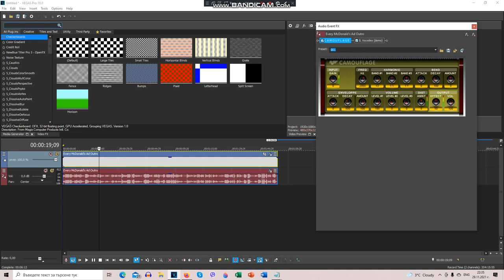How To Make HydrogenMandarinOrangeLights